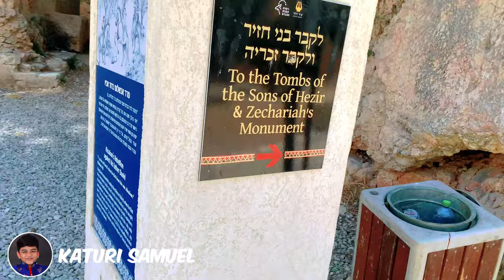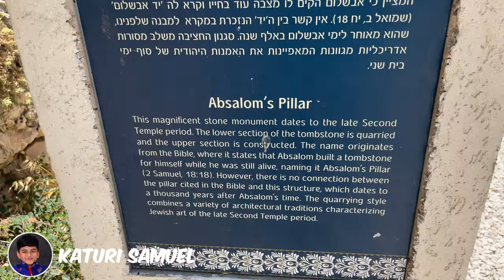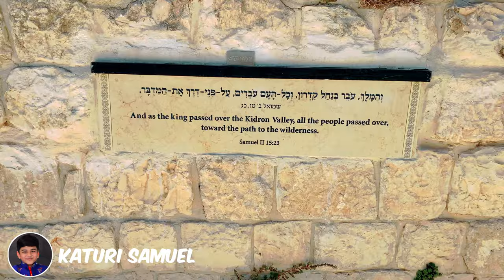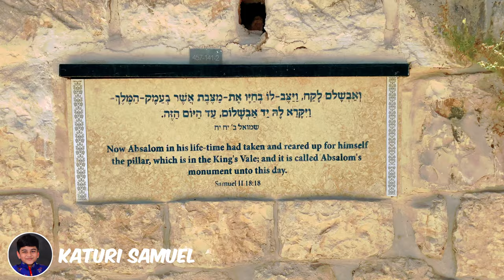Jerusalem Kidron Valley | యెరూషలేములో కిద్రోను వాగు | Absalom's Tomb | Israel | Katuri Samuel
Jerusalem | Kedron Valley | Absalom's Tomb | Zechariah's Tomb
Holy Land Tour | Israel | Israel Tour | Jerusalem City | Holy Land Sites
Holy Land Videos | Holy Land | Jerusalem | Katuri Samuel Videos

By God's Grace and after 3 years of waiting we finally visited the Holy Land Sites of
Jordan, Israel, Jerusalem, Palestine & Egypt in the month of July 2022
We were very much Blessed in this Holy Land Tour